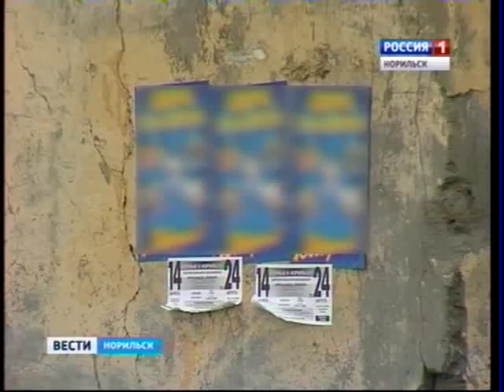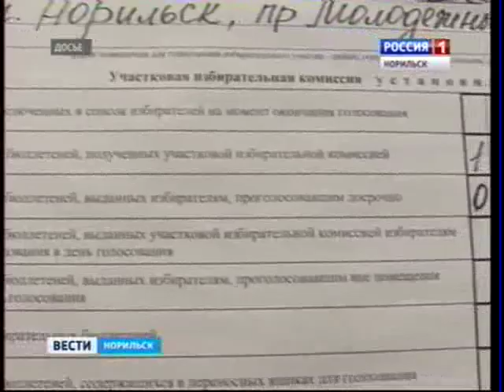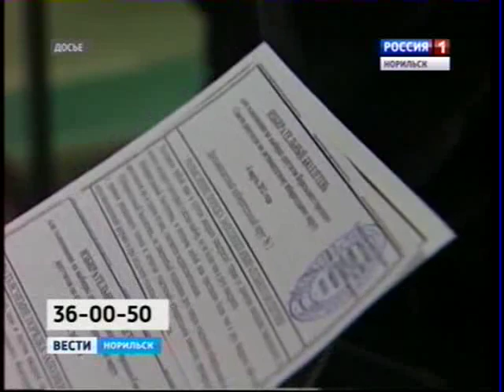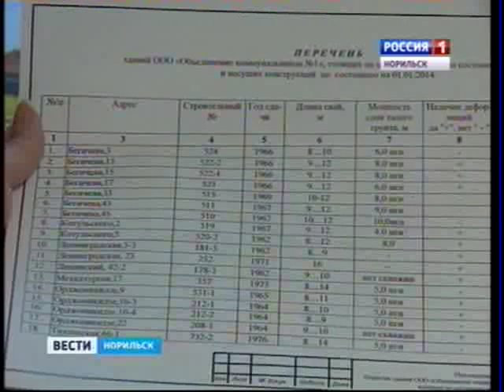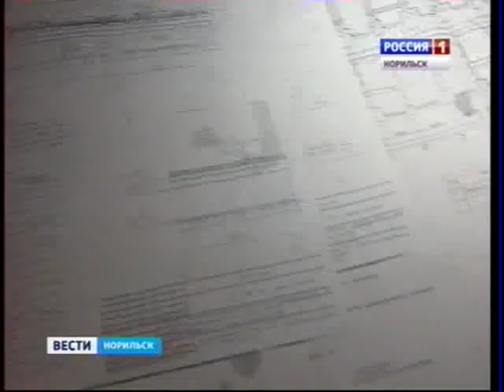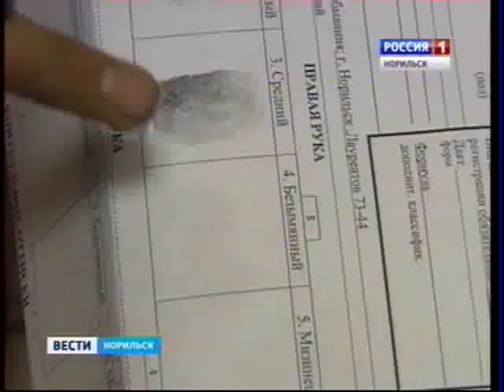Вести Норильск 21 августа 2014 года 19.40 (четверг).